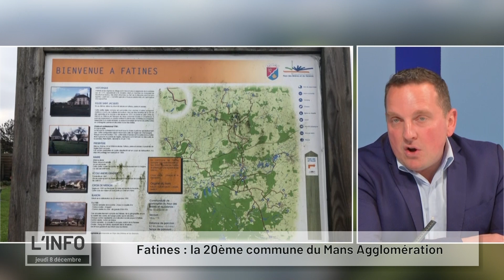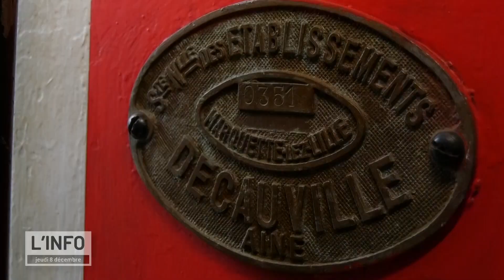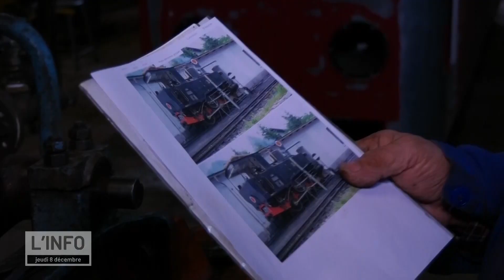Au Quotidien - L'info du jeudi 8 décembre 2022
Au sommaire de votre journal du jeudi 8 décembre :

Direction le stade Marie Marvingt. Pas pour parler foot, mais pour le Noël solidaire de l’association Un regard, Un sourire.

On ira découvrir le travail des passionnés de l’association Muséotrain de Sémur-en-Vallon.

L'invité de ce soir ? Nicolas Augereau, maire de Fatines. La commune de 860 habitant va rejoindre à partir de janvier prochain la communauté de commune du mans Métropole.